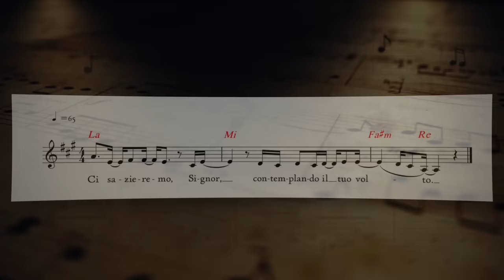Vangelo del giorno - Lc 14,12-14 - Ama gli altri con il cuore di Dio! - Koinonia Giovanni Battista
Lunedì 31 ottobre 2022 - Lc 14,12-14 - Ama gli altri con il cuore di Dio!

⏱ CAPITOLI DEL VIDEO ⏱️
00:00 | Introduzione e slogan del giorno
00:30 | Lettura della Parola del giorno
01:15 | Commento alla Parola di p. Luca Arzenton
06:54 | Preghiera
09:02 | Immagine preparata da KBiella della Parola del giorno
09:09 | Video demo del Salmo Responsoriale musicato da Shout!Koinonia